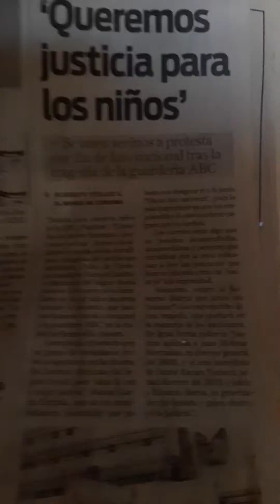youtube video #-ocYnbzSHk4